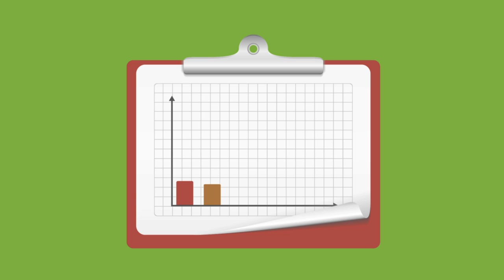Local & National Advertising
Welcome to PromoMedia. We are a friendly, professional UK based marketing agency. Our aim is to make advertising simple and make your money go further - importantly achieving amazing results whatever size company you are.

We aim to keep our advertising costs as low as possible by putting together cost-effective bespoke plans for you or by simply passing you directly over to our preferred media suppliers - so you can book at brilliant rates and cut out the middle man!

We deliver top rates on all forms of media including;

We promote companies and businesses of all sizes, from small local independents to large national companies. Working with different sizes budgets to achieve your marketing and business aims.

Our aim at PromoMEDIA is simple and will always remain the same; to put our clients in front of their target audiences in the most engaging and cost-effective ways possible. We always strive to make your money and messages go further with quality and well-planned ad campaigns put together by our experienced and friendly teams or if you know which type of advertising you require we will pass you direct to an approved and preferred supplier of ours.

If you are looking to take your company or business to the next level contact us today and take that next step with a fast growing and fresh advertising company and our experienced contacts by your side.

Welcome to PromoMEDIA  - a new way of advertising - we look forward to working with you!